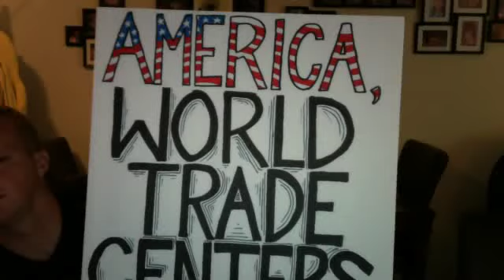phuckpills's webcam video September 07, 2010, 10:11 AM